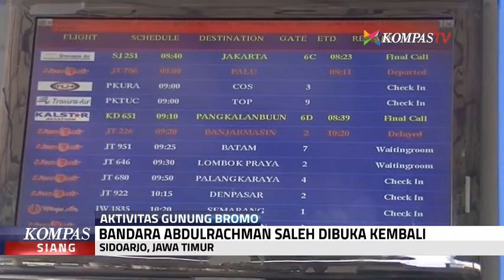Bandara Abdulrachman Saleh Dibuka Kembali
Terhitung sejak pukul 9 pagi, Bandara Abdulrahman Saleh Malang, secara resmi dibuka. Namun 2 penerbangan menuju dan dari Bandara Abdurrahman Saleh, Kabupaten Malang, sejak Senin pagi tadi masih dialihkan, ke Bandara Juanda, di Sidoarjo.